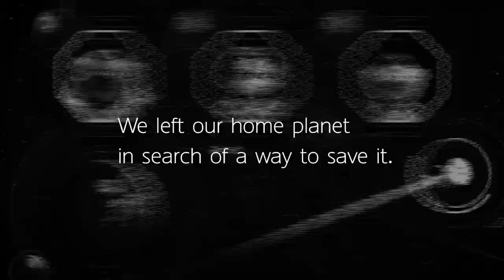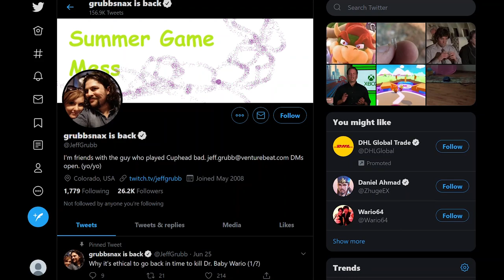Nintendo Direct Agosto 2020 - SI O NO? - Data e previsioni REALISTICHE [POROPREDICTION]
Il noto insider e giornalista Jeff Grubb ha confermato che nelle prossime settimane Nintendo terrà un evento a sorpresa, una WILDCARD pronta a sorprendere tutti. Possiamo sperare in un Nintendo Direct per questo Agosto? Si tratterà di un Nintendo Direct Mini, un Partner Showcase o un Threehouse? Quali novità e annunci possiamo aspettarci? Vi aspetto nei commenti!
Io sono il Poro Michele, Jolly, ciao!